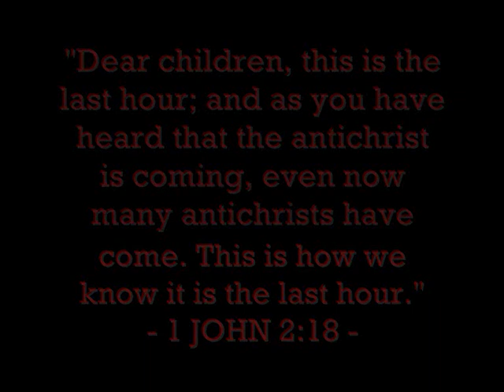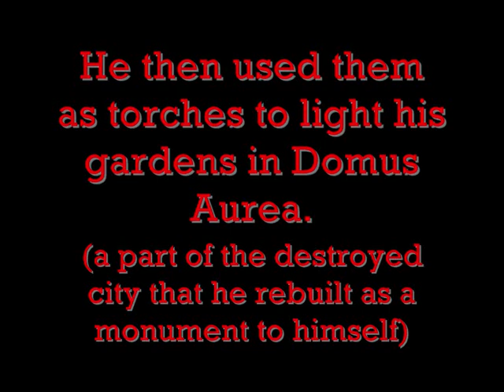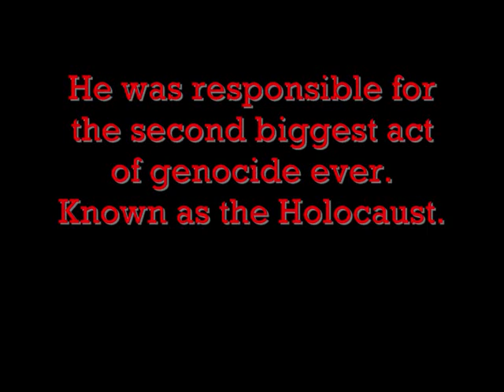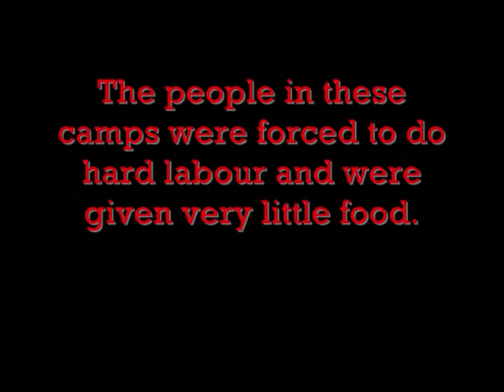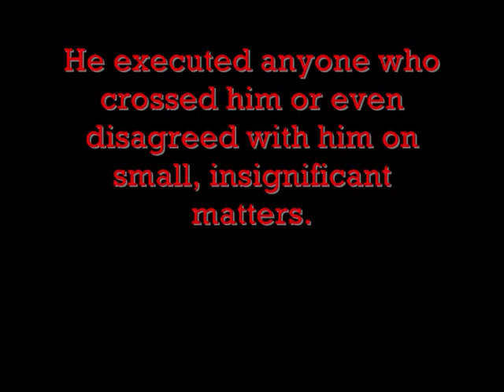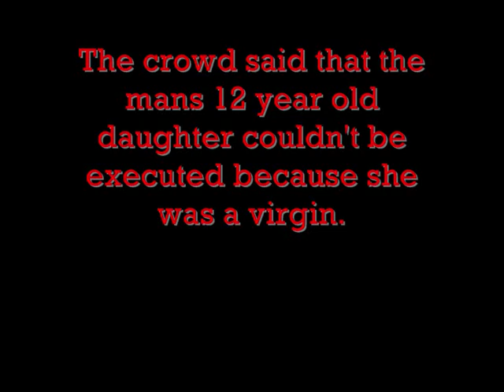Top 3 Antichrist suspects